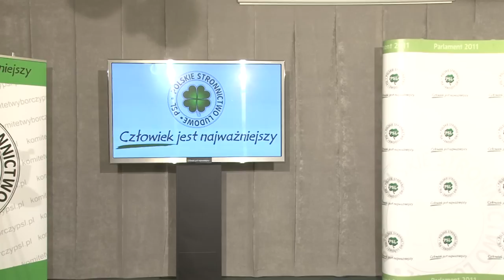Nowy spot wyborczy PSL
Polskie Stronnictwo Ludowe wystartuje w wyborach z listy nr 5.